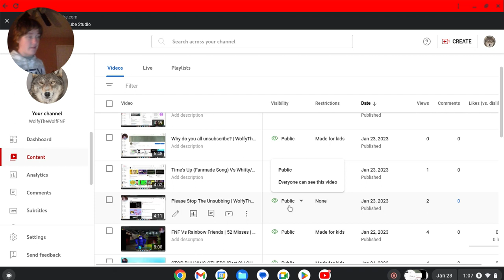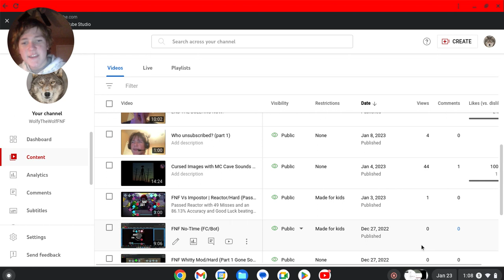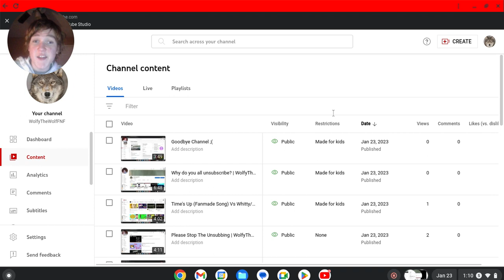My Break Message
This is a message saying that I will be taking a break from YT
do not worry everyone I will be back soon also subscribe to my friend Tundrastorms if you want to and if you want to get his subscribers to sub to me that will be great anyways be back soon!